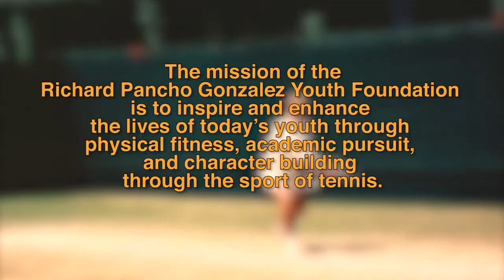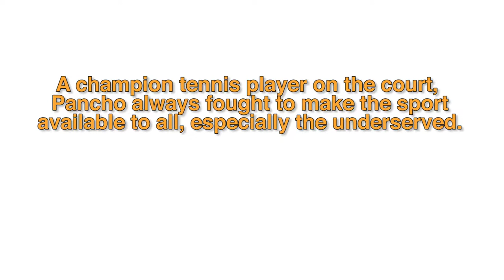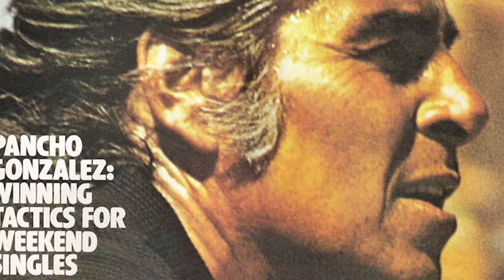Promo - Richard Pancho Gonzales Youth Foundation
This is a promotional video that I had the pleasure of editing for the Richard Pancho Gonzales Youth Foundation. All footage in this video was provided by the Richard Pancho Gonzales Youth Foundation, Greg Gonzales, and the International Tennis Hall of Fame.

You can find more information about the Richard Pancho Gonzales Youth Foundation here;